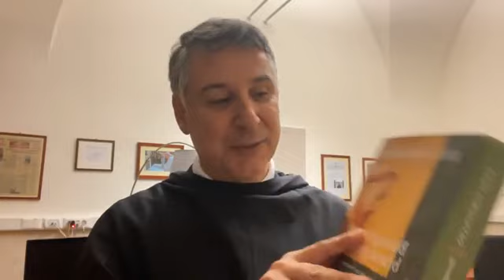p. Enzo Fortunato - Commento al Vangelo del 27 Settembre 2022